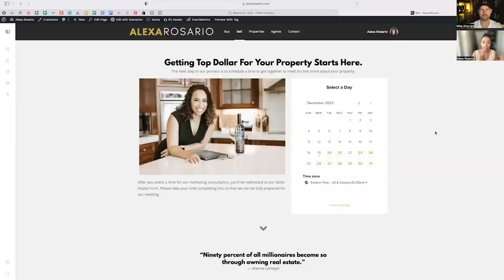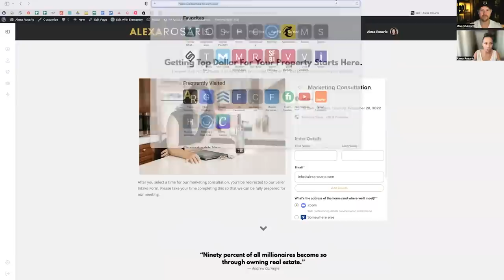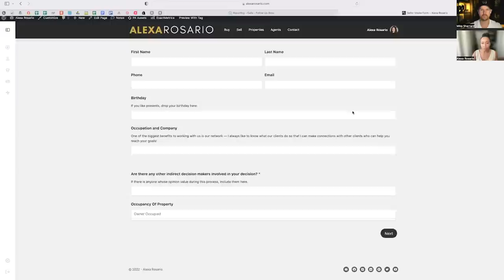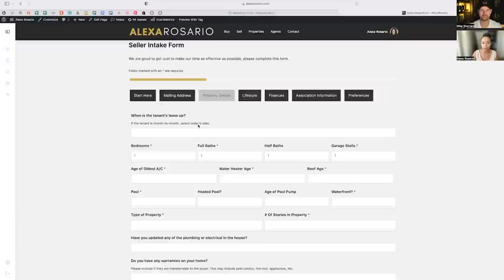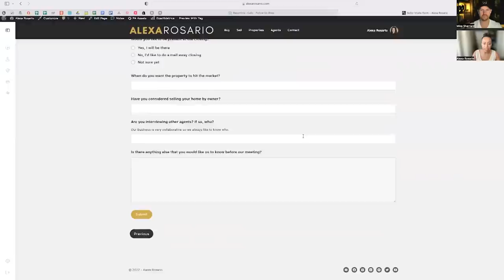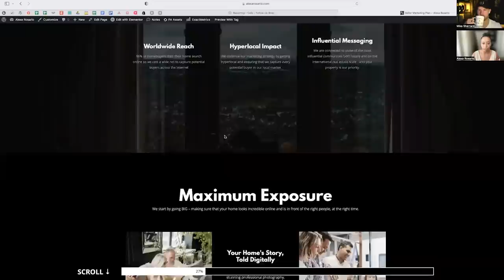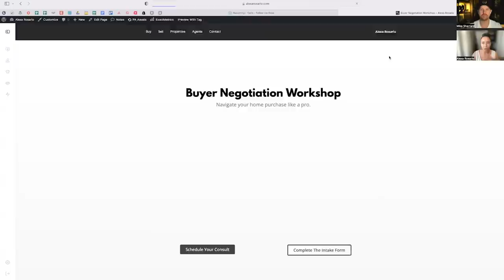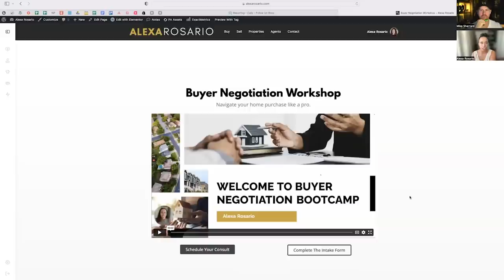The ULTIMATE Real Estate SALES FUNNEL for Lead Generation [BETTER Than IDX Websites]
💥 Don't Miss The LIVE Event of The Year With The Industries Top Leaders (Get Early Bird Access Before it Sells Out)

💥 Check out Alexa's incredible content 💥

Most Realtors think they need IDX websites... however, what you really need if you want to know how to convert online leads is a real estate sales funnel. Real Estate funnels are incredibly powerful, but you don't always have to waste a bunch of time on Clickfunnels to create a high-converting real estate funnel.

🐺 Partner With Me (Get My Training & Coaching For FREE)

📸 My Recommended Video Equipment

🔥 My Current YouTube Set Up
Sony a7S3
Sony 24-70mm lens
Shure SM7DB
DJI Wireless 2

🔥 Beginners Recommended Set Up
Sony a6600
Sigma f1.4 16mm
Blue Yeti Mic (recording at home)
DJI Wireless 2 (recording outside)